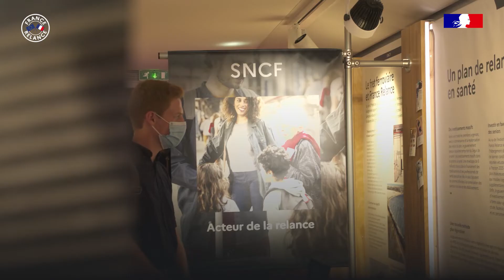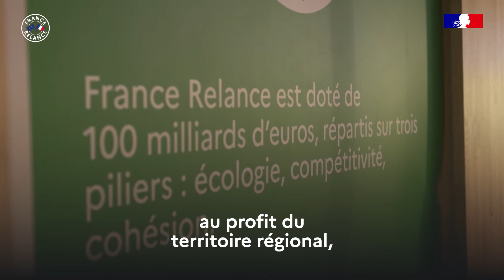Deuxième étape du Train de la Relance à Amiens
FranceRelance | « Des solutions concrètes, des réponses humaines. »

🚆 Retour sur la deuxième étape du Train de la Relance à Amiens.

Embarquez dans le Train de la Relance et retrouvez toutes les informations sur les différentes étapes sur ➡️